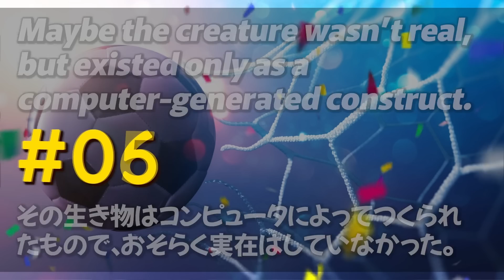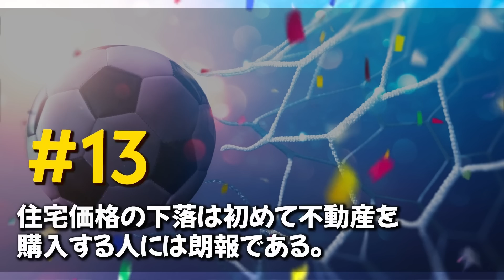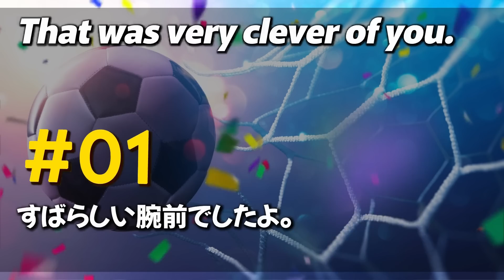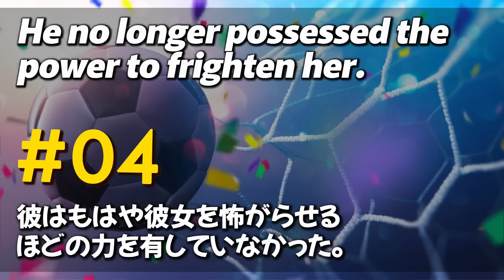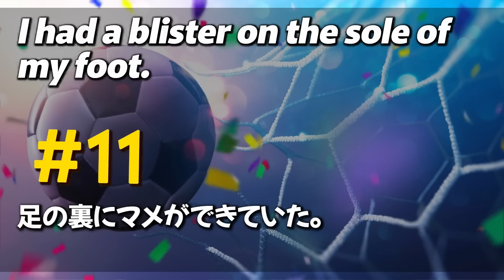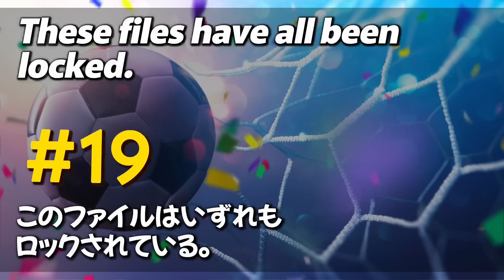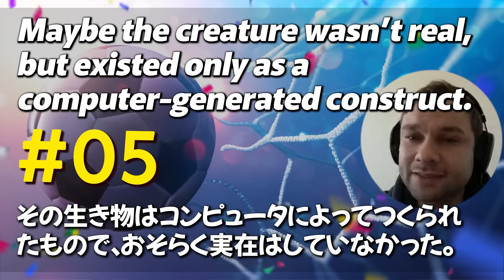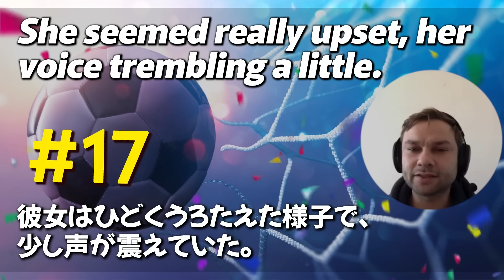230206 英語リスニングとスピーキングのセット練習ができる！一日15分で英語の語彙力が自然に鍛えられるリスニング教材【英語の耳】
今週の週末こそスペシャルを完成させます（泣）！
昨日に動画を出せなかった言い訳を言いたくなりますが、全部自分の計画と読みが甘かったです。
もう一つの原因は自分の能力以上のレベルを見せようとしていたかもしれないと思います。
素直になって、自分が出せるものに集中して頑張ります！

ではでは〜
ーーーーーーー
日付：221124
0:00 オープニング
0:00:05 英語聞き流し（英語2回→日本語1回→英語2回）
0:08:39 英語リスニング （英語2回→英語2回）
0:15:35 英語スピーキング （日本語1回→5秒の考える時間→英語3回）
0:24:25 英語聞き流し （英語2回→日本語1回→英語2回）
0:33:15 英語リスニング （英語2回→英語2回）
0:40:19 英語スピーキング （日本語1回→5秒の考える時間→英語3回）
0:49:19 例文の解説